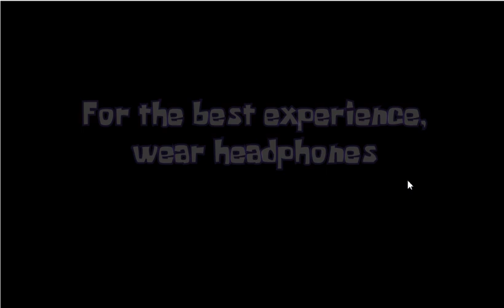Surviving the Night With Candy! | Nickelodeon: OMG Zombies! Part 1 (Logan Mansion Games)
For Halloween this year I decided to play a free-to-play game called "Nickelodeon: OMG Zombies!" because it's a game that is kinda spoopy, it has zombies & it's about handing out candy to trick-or-treaters that come to the house!